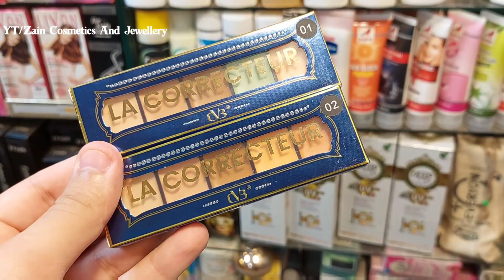CVB Color Corrector/Concealer Pallete Honest Review 🔥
CVB LA Corrector with 5 colours in ideal for professional use. With proper use of the concealer cream skin abnormalities can be easily corrected. The concealer cream could last even under extreme conditions like swimming, heat and physical strain. It is available in extensive range of shades.